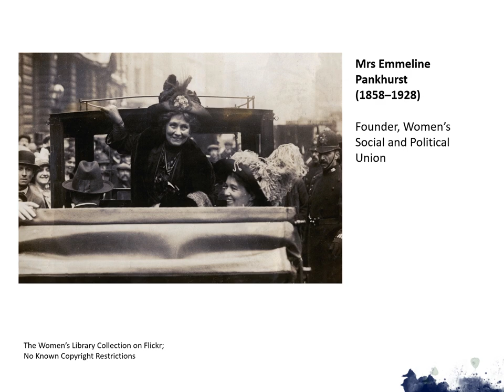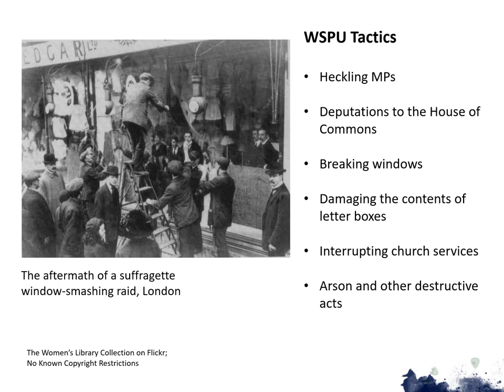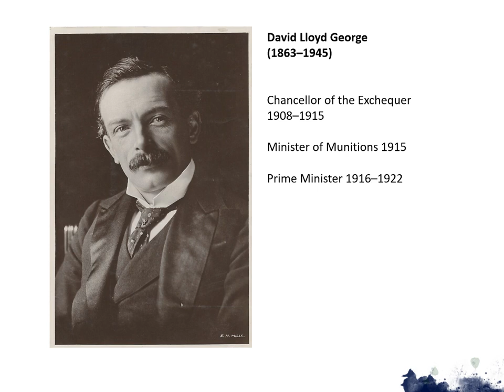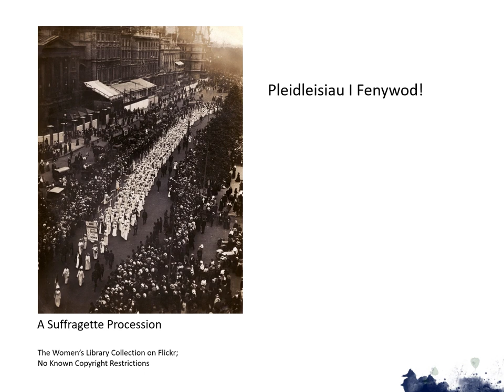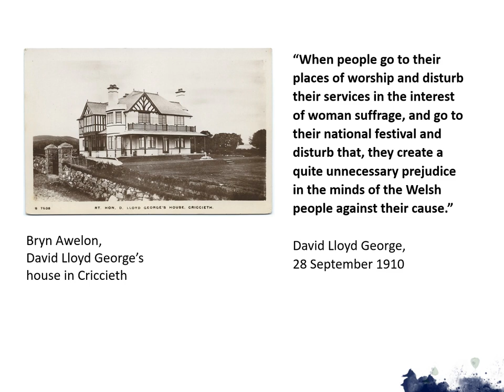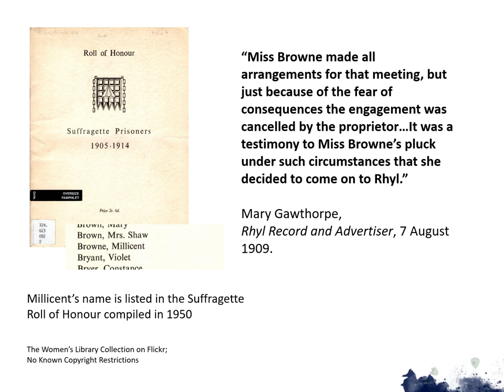Miss Browne’s Pluck: A Suffragette in North Wales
A BALH Ten-Minute Talk by Lucienne Boyce